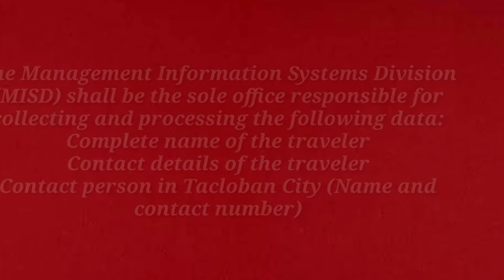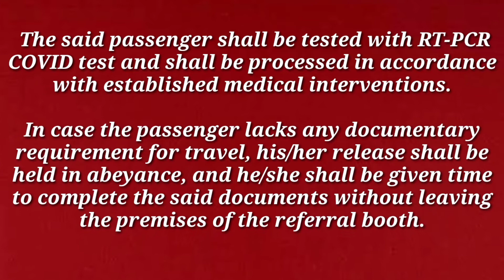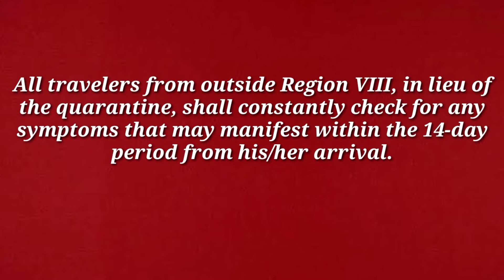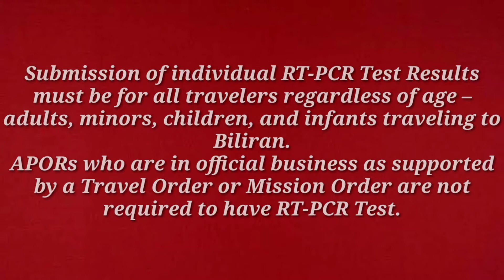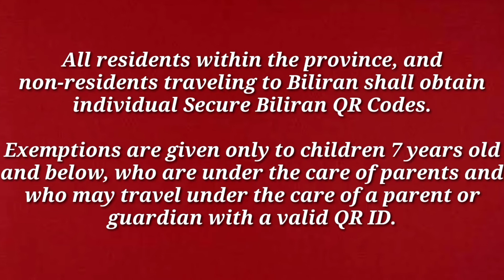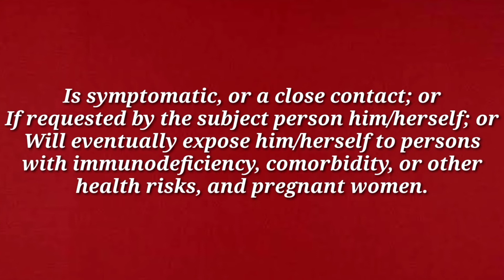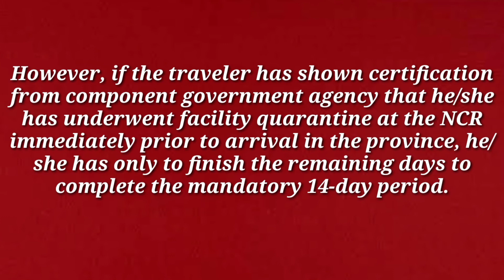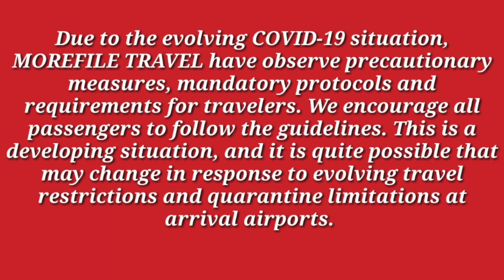TRAVEL REQUIREMENTS DOMESTIC from (LGU) Philippines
To our (Domestic) Tacloban PROVINCE TO PROVINCE-bound passengers: